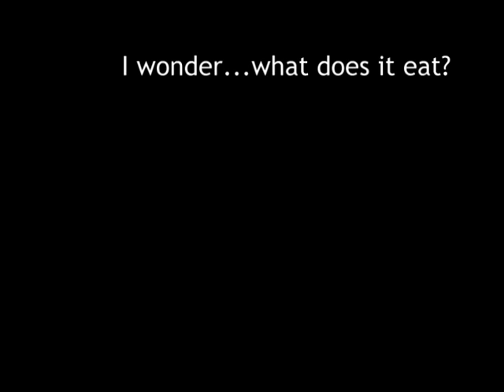A Very Tiny Organism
This is the first attempt at capturing video of organisms under our microscope as well as using the editing software that came with the capture device.